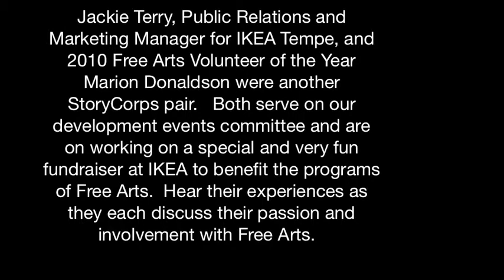Ikea Story Corp3.m4v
Listen in to part 3 of Jackie Terry and Marion Donaldon's NPR Story Corp interview on behalf of Free Arts of Arizona